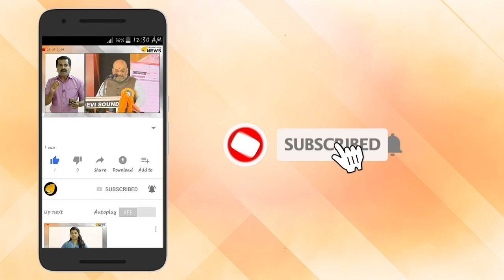കേരളത്തിന് കേന്ദ്രമന്ത്രി ഇല്ല?മോദി കനിയണം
കേരളത്തിന് കേന്ദ്രമന്ത്രി ഇല്ല? സാധ്യത പട്ടികയുടെ ആദ്യ ചർച്ചകളിൽ കേരളം ഇല്ല. മോദി കനിഞ്ഞില്ലെങ്കിൽ  കേരളം കാത്തിരിക്കണം. സംഘടന മികവും റിസൾട്ട് ടാർഗറ്റും മുന്തിയ പരിഗണന.